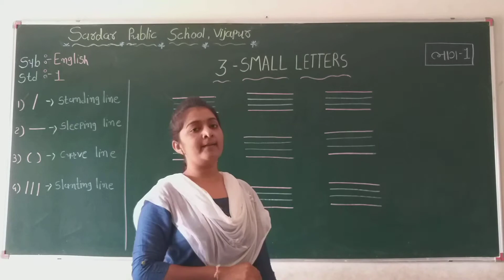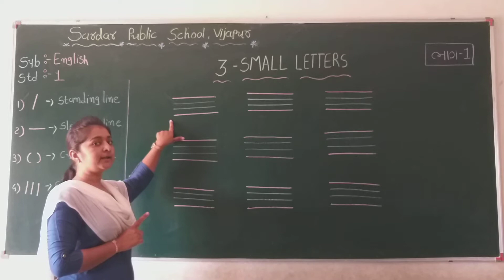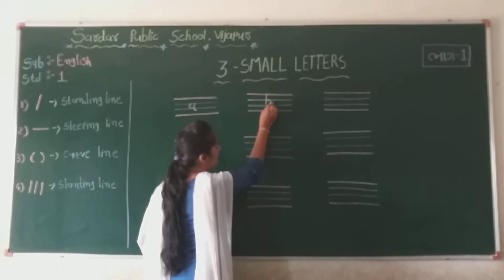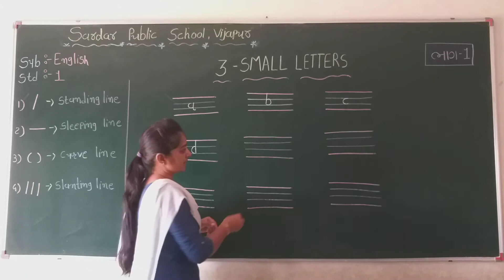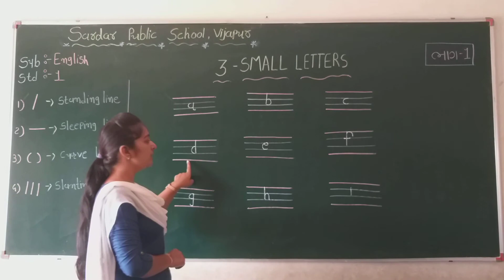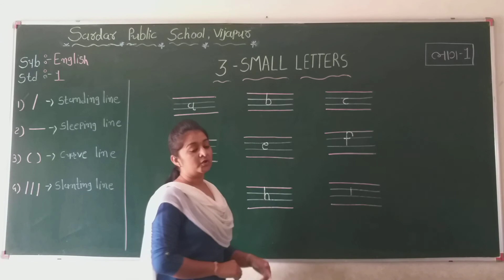ધોરણ 1 English che 3 Small Letters ભાગ 1